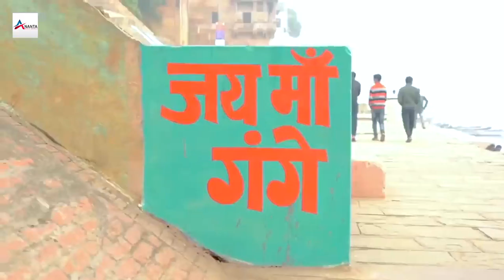VIDEO - Ankit_Agrawal भोजपुरिया शायर - ए राजा हमके बनारस घूमादी - Shilpi Raj - Bhojpuri Song 2021